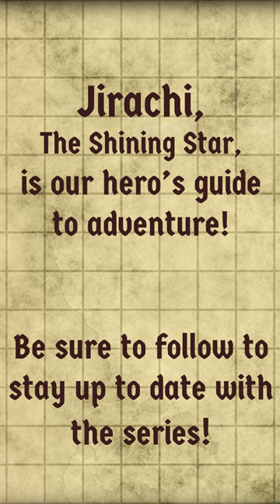Redesigning Jirachi in Pokemon x Dnd!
Can you feel it?  A new episode of Pokemon x Dungeons and Dragons is around the corner!  To prep, here's the second of our weekly shorts to get you up to speed with the designs.  To get up to speed with the story and lore, be sure to watch Session 1 in full before Session 2 drops soon!

OK!  So let's talk Jirachi!  If the Seer was to fulfill the role of a "Professor" by giving Curtis (the "trainer/hero"), then we get to move right into the Pokedex!  Jirachi, as a fairy guide/spirit, serves as Cubone's Pokedex in many ways, both as a conscience, map, information source and more!

I always knew that I was going to lean in heavily for the fairy archetype because one, the exposition that comes from such a character is invaluable, and two, I wanted to hit major tropes to really explore a strong range of characters.  Cubone is the lonely Pokemon, so to help him on his journey, a Pokedex of sorts was needed.  Rotom was an obvious and strong contender, but ultimately I decided to make Rotom a tome (Rotome?) an accessory to my DM character/avatar.

From there, I whittled it down to the most fairy like Pokemon (outside of the typing), which was the mythical Pokemon.  I actually selected Jirachi very early on, with Mew and Victini as close seconds.  The idea of a wishmaker for a chosen one style character was too good to pass up.

Design wise, I went with a more Japanese shrine maiden approach, because her ofuda/paper talismans are so culturally visceral that it made sense to lean in that direction.  I think a Pokemon like Victini or maybe Celebi could've been easier to translate to a more traditional DnD/fantasy fairy, and lowkey I would've loved to make Jirachi like a Tinkerbell type but at the end of the day, it made most sense to go this route and it really shakes things up.  I also want to as a whole, diversify the cast in many ways, pulling from many cultures to expand the world feel.

For flair, I gave Jirachi wings reminiscent of the ribbons found on Cresselia and made her staff focus on a meteorite, a shooting star, in the form of Minior.

OK, that's all I've got for now.  New episode out soon, and can't wait to share it!!!  See you there!

Bonny